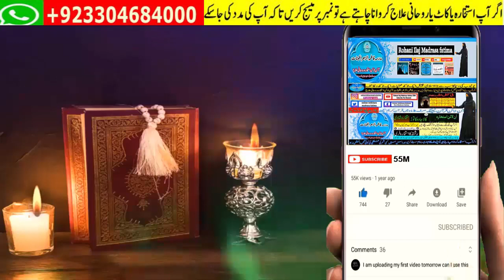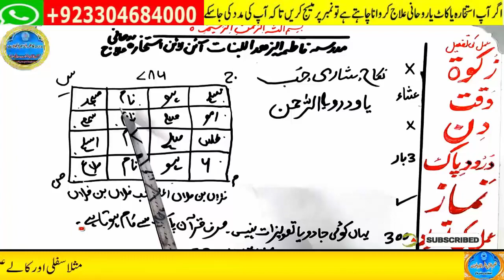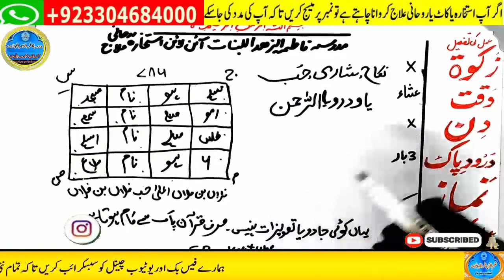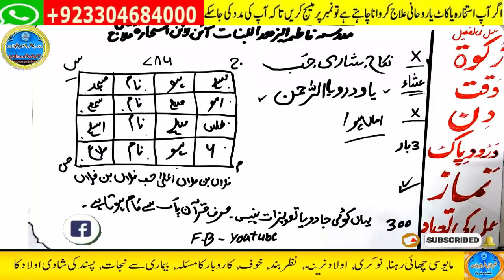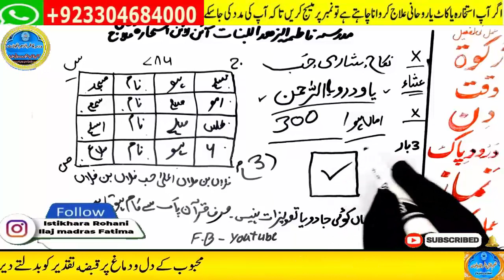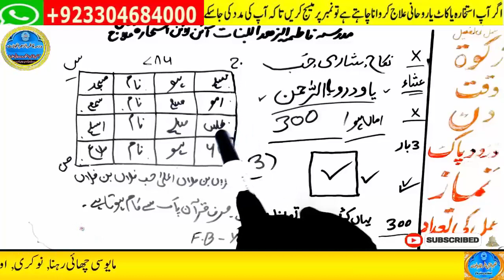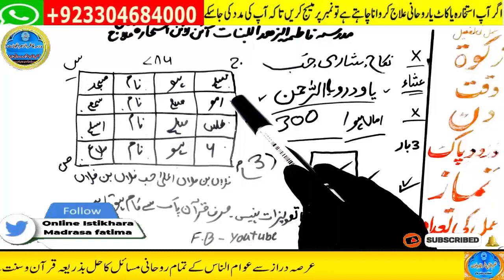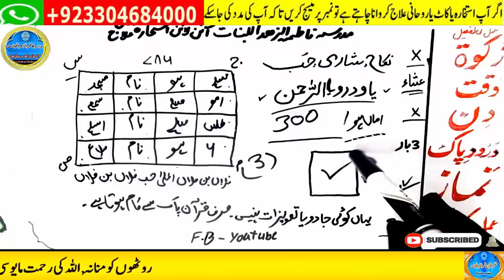mohabbat ka wazifa, wazifa for love, love marriage, mohabbat ka wazifa aag jesa, mohabbat ka taweez